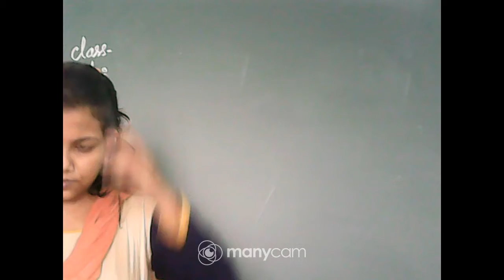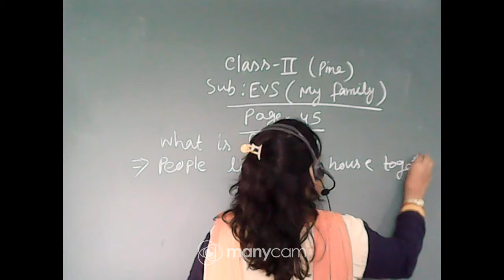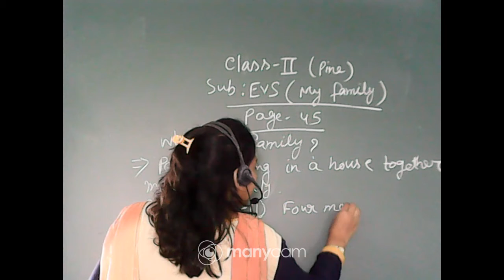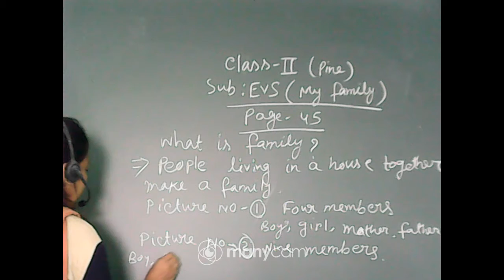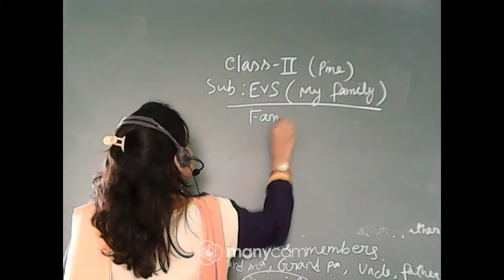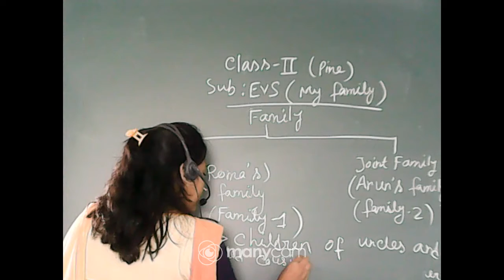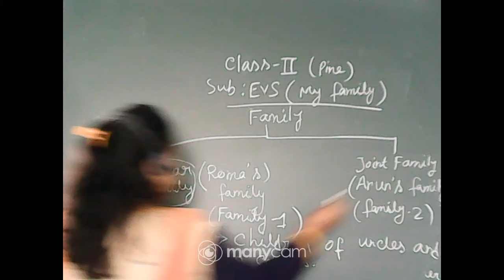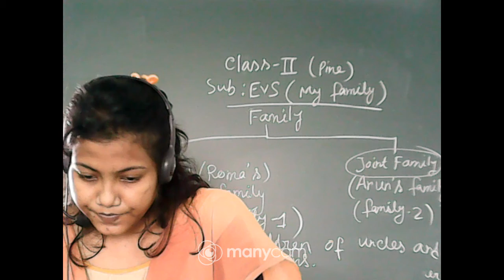CLASS II EVS LIVE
TEACHER : RUNTALA DAS